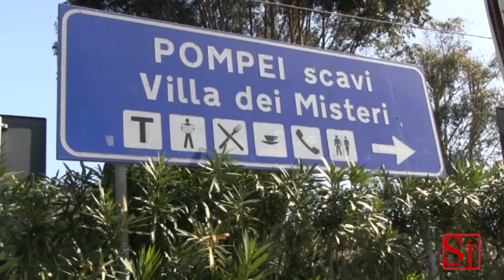Pompei (NA) - Trafugato affresco di Artemide (18.03.14)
- Pompei (NA) - Non solo crolli, ora anche furti nel sito archeologico di Pompei sono è scomparso l'affresco della dea "Artemide" dalla domus di "Nettuno". La scoperta, fatta da uno degli addetti alla sorveglianza, risale ad una settimana fa. Solo lunedì, però, la notizia è trapelata. Incerta la data del furto: potrebbe risalire a settimane prima, se non addirittura mesi.

La zona, infatti, è fuori dal circuito di visita e non sempre i custodi o i tecnici della soprintendenza entrano nelle domus chiuse. E i carabinieri, che conducono le indagini, non possono contare sull'aiuto delle telecamere di videosorveglianza che non coprono via Consolare, l'area tra Porta Ercolano e via delle Terme in cui si è consumato il furto.(18.03.14)